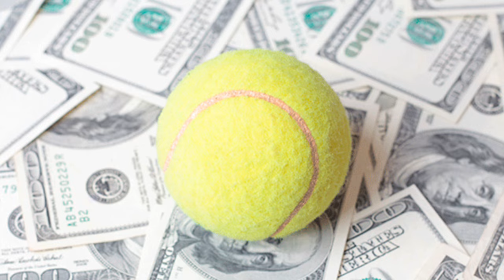Panatta rompe il silenzio su Sinner dopo la vittoria al Six Kings slam: “Ho sbagliato anno..”